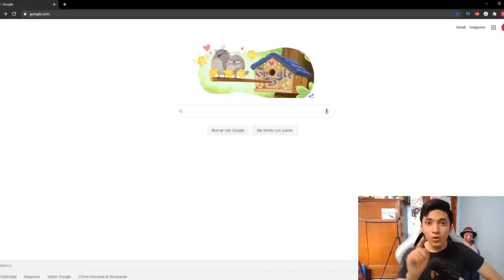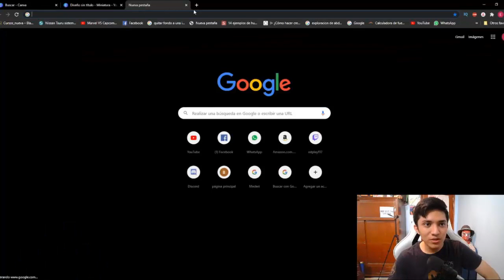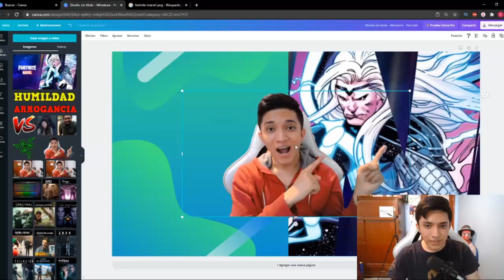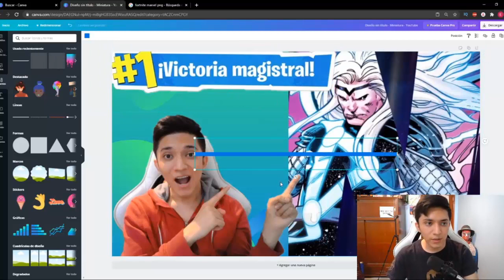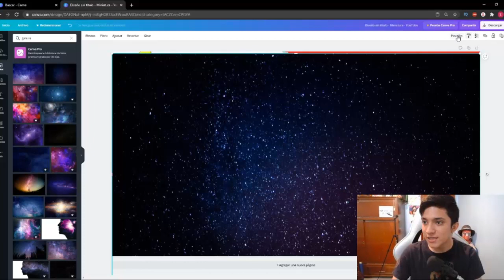✅COMO HACER MINIATURAS PARA YOUTUBE DE FORTNITE SIN PROGRAMAS/ FORTNITE TEMPORADA MARVEL 🔥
✅ CODIGO DE CREADOR EPIC GAMES: EDPLAY